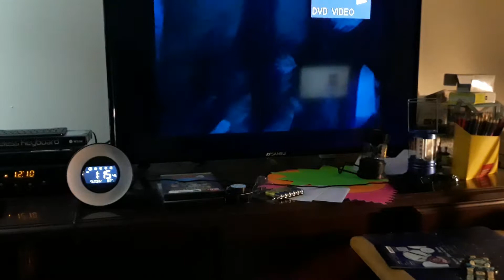Stories tale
Brian. Was. Spooky  story  of. Legend  creature  ghost  on. Halloween 🎃👻👽